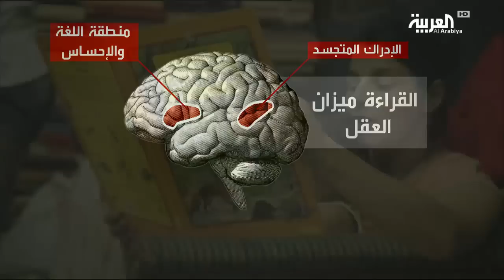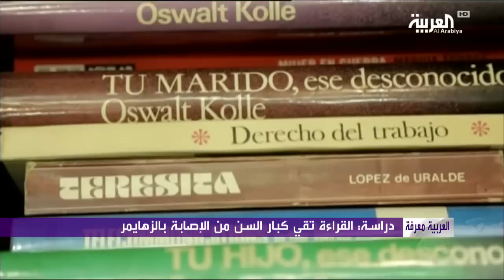العربية معرفة | القراءة تؤثر على منطقة في الدماغ مرتبطة باللغة والإحساس